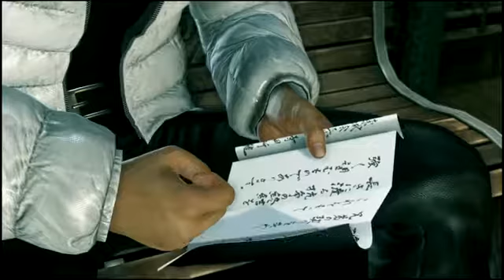東城会を…頼む🙁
ﾀﾞﾒﾀﾞｵﾚﾓｲｸ🙁